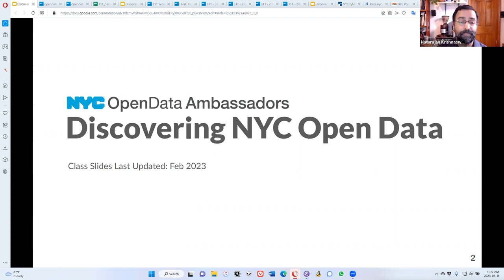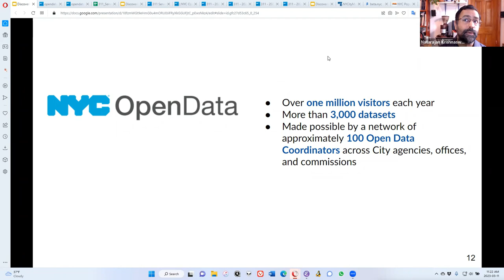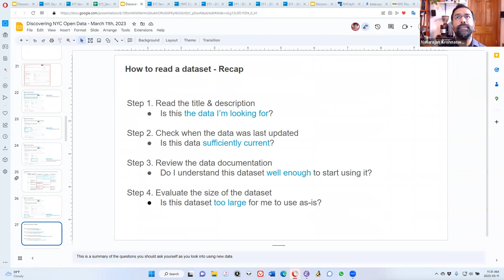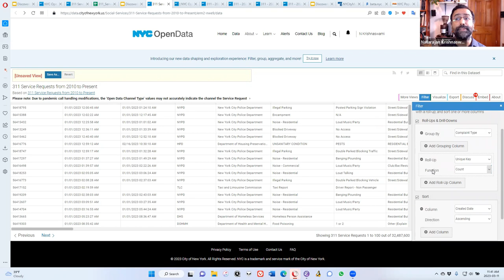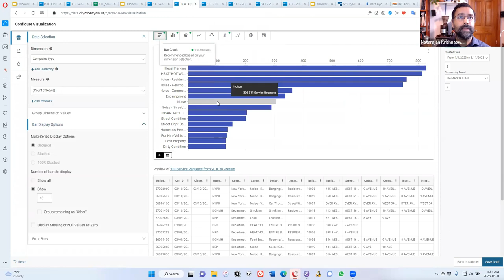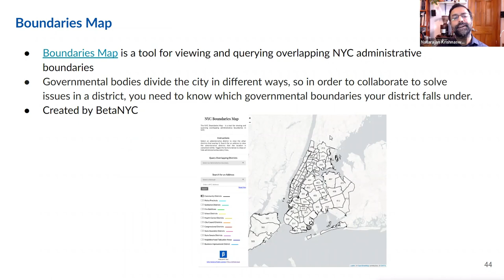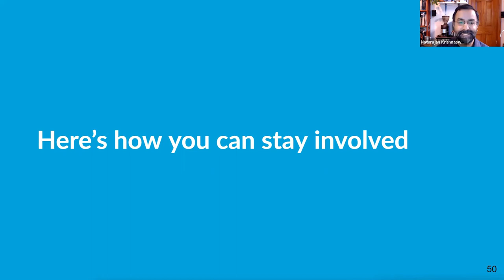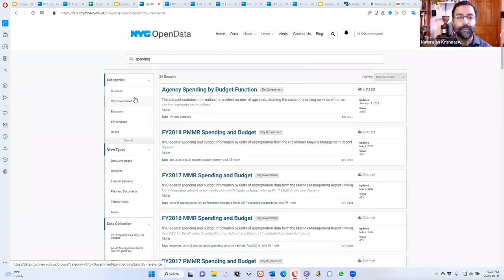Discovering NYC Open Data: An Introduction to Open Data 3/11 11am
Want to learn more about Open Data? Looking for tips for using public datasets?

Join this introductory session for an overview of the history of data sharing in NYC; a tutorial on navigating, filtering, and visualizing datasets; and an exploration of some tools that make Open Data easier to use.

The session will be taught by a member of NYC’s Open Data Ambassadors, volunteers trained to share Open Data with their fellow New Yorkers. This program is a collaboration between NYC Open Data and BetaNYC. To learn more, visit nyc.gov/discoveropendata.

ORGANIZERS: NYC Open Data Ambassadors
Natarajan Krishnaswami
BetaNYC
NYC Open Data